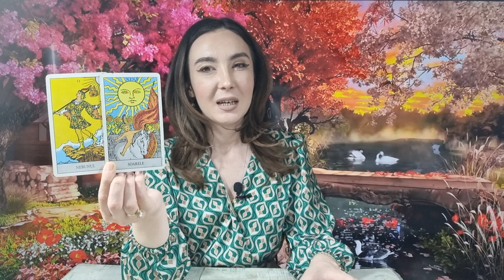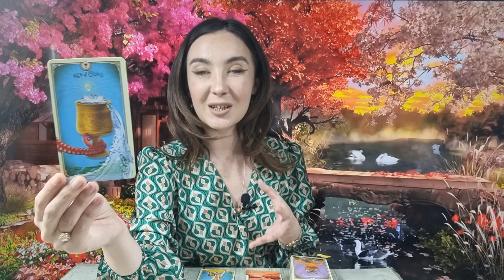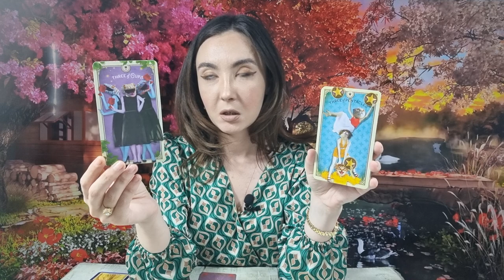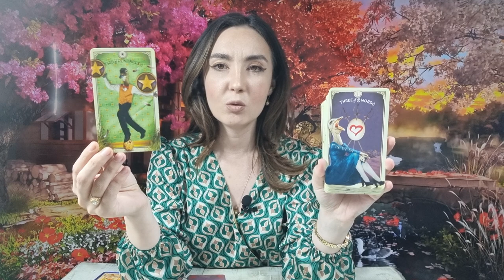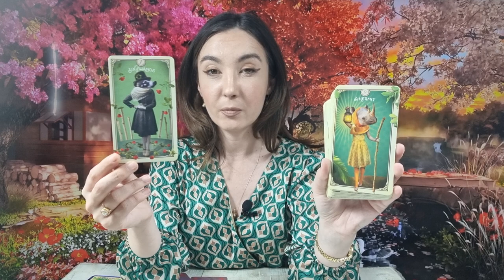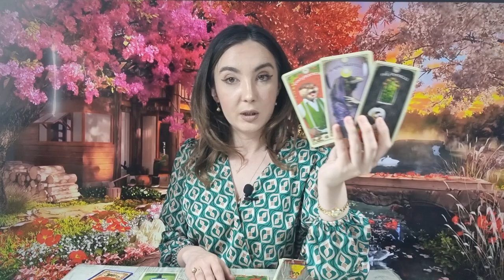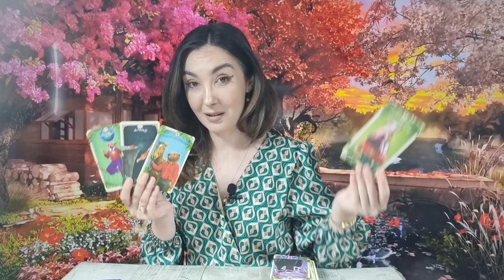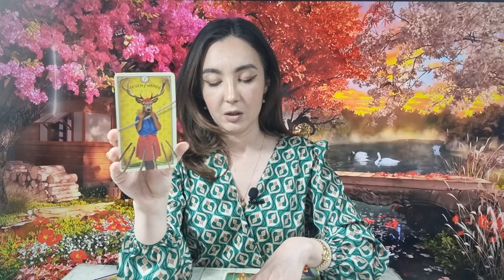𝗩𝗜𝗡𝗘𝗥𝗜 🌈 𝟭𝟵 𝗠𝗔𝗜 🌏 𝗟𝗨𝗡𝗔̆ 𝗡𝗢𝗨𝗔̆- 𝗥𝗘𝗦𝗘𝗧𝗔𝗥𝗘 𝗧𝗢𝗧𝗔𝗟𝗔̆ 🤩 𝗧𝗔𝗥𝗢𝗧 𝗛𝗢𝗥𝗢𝗦𝗖𝗢𝗣 𝗭𝗜𝗟𝗡𝗜𝗖 𝗣𝗘 𝗭𝗢𝗗𝗜𝗜 ♈️♉️♊️♋️♌️♍️♎️♏️♐️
ANALIZA TAROT-NUMEROLOGIE 00:00
BERBEC ♈ 05:17
TAUR ♉ 07:29
GEMENI ♊ 10:24
RAC ♋ 14:54
LEU ♌ 17:14
FECIOARA ♍ 20:34
BALANTA ♎ 24:18
SCORPION ♏ 27:25
SAGETATOR ♐ 31:37
CAPRICORN ♑ 34:45
VARSATOR ♒ 37:47
PESTI ♓ 41:07
CONCLUZII 44:59